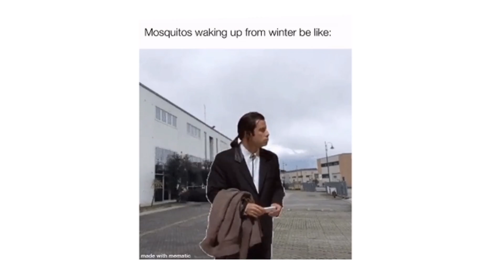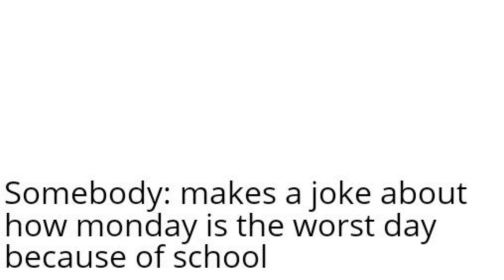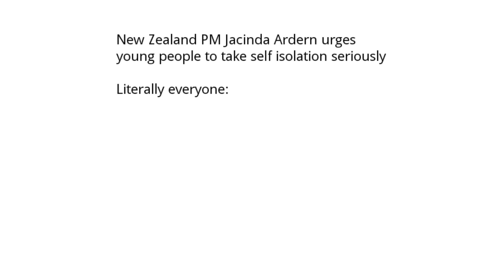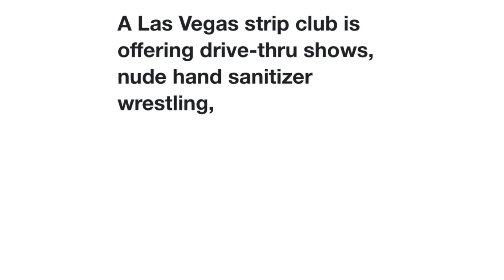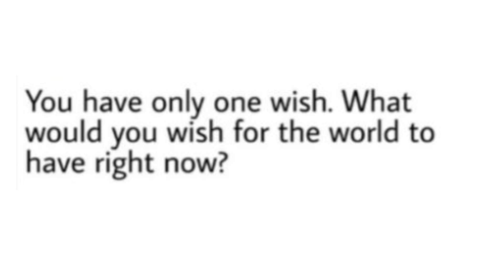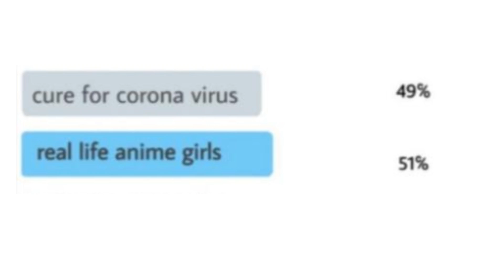Coronavirus Memes 2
The corona virus is a very hot topic right now. Thanks to high mortality rate and insane spreading speed, the whole world is on lockdown, however that didn't stop us in creating some funny dank memes for the covid-19 virus. Today, we will go through the best coronavirus memes we have found so far. Please, don't take this situation lightly. Despite this being a comedic meme youtube channel, we urge you to isolate yourself from others, wear respirator mask at all times and act as if you already are infected. Stay Safe.